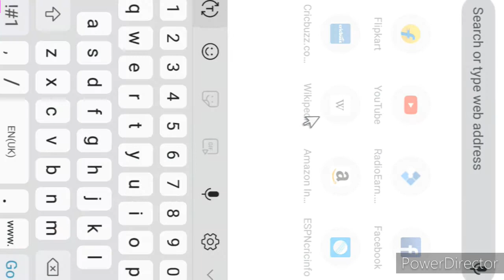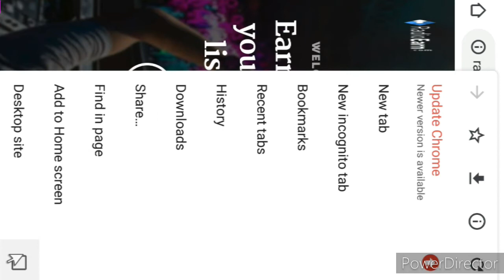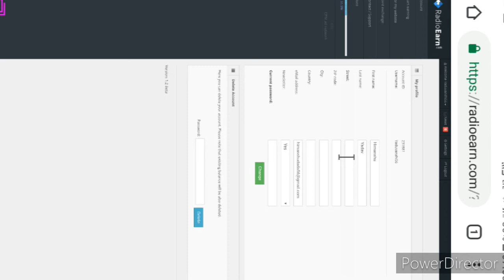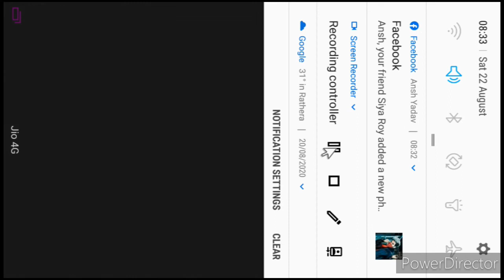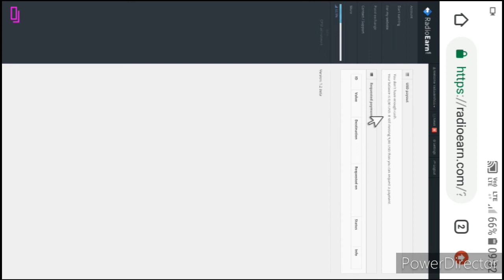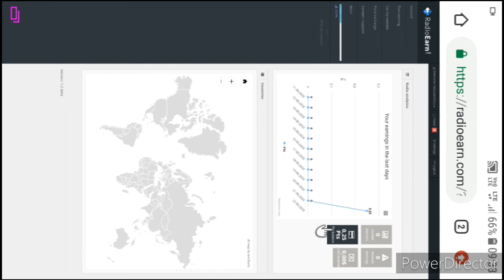How to Earning Money From Listin Radio.रेडिओ सुनकर पैसा कैसे कमाए//Rathera' Boys//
Mobile se radio sunkar app paise kaise kmaye.meri video ki help se ap mobile pr radio sunkar paise kma skte hain bo bhi is dollar main.